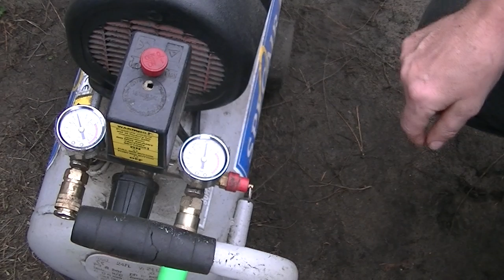Test klucza pneumatycznego udarowego za 79,99 zł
Klucz kupiony za 79,99 działa bardzo dobrze, Jakość odpowiednia do ceny. Jest lekki i mogę z niego korzystać na kompresorze 25 l
Zapraszam do subskrypcji mojego kanału i do oglądania filmów